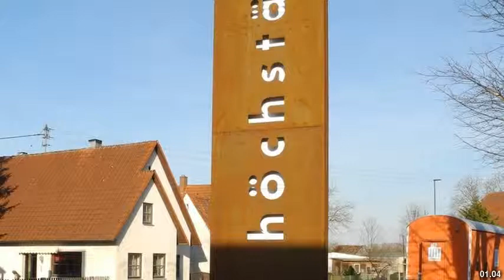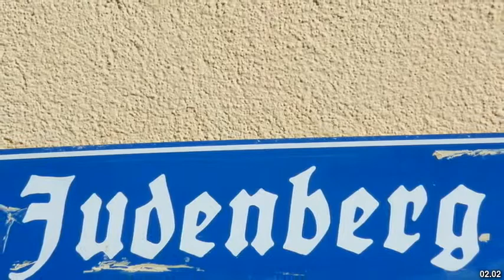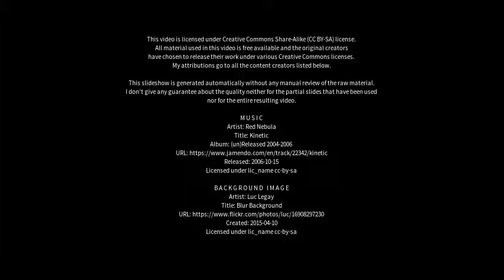Best places to visit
Best places to visit - Höchstädt an der Donau (Germany) Best places to visit - Slideshows from all over the world - City trips, nature pictures, etc.